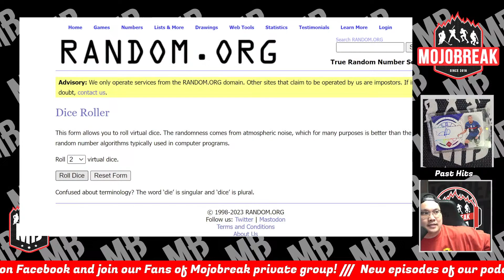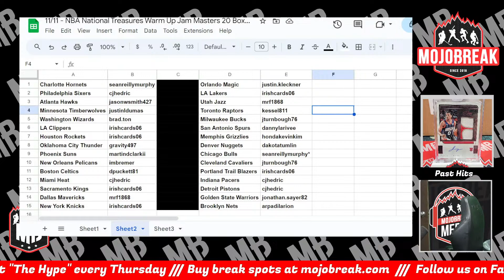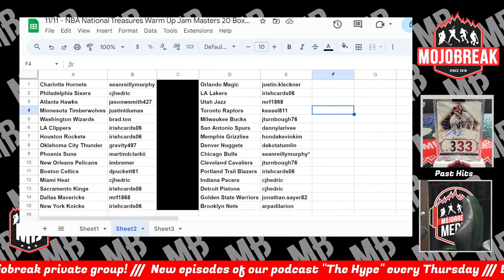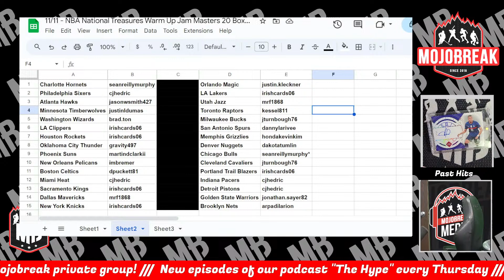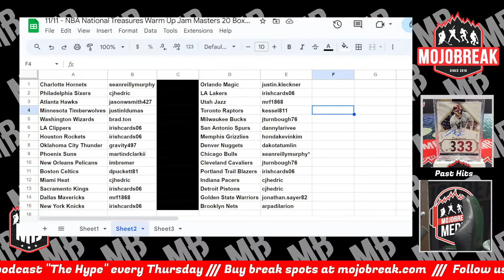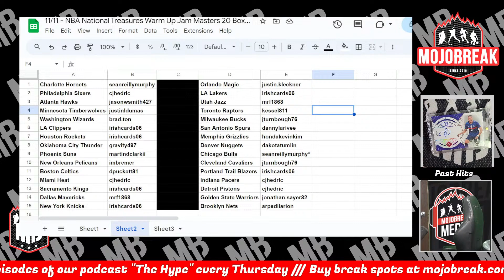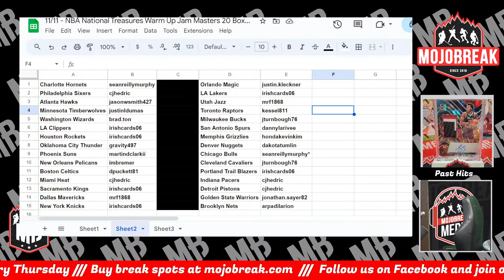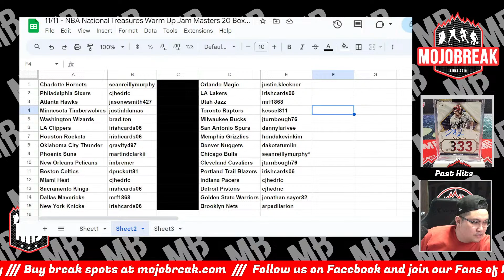Draw Results - NBA National Treasures Warm Up Jam Masters 20 Box Mixer RT #73 - 11.11.23